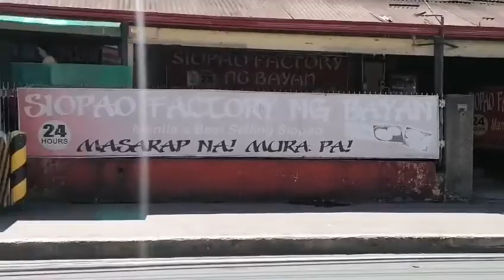"SIOPAO O MANE?" Ano Ang Mas Masarap Kainin? /Just For Fun /